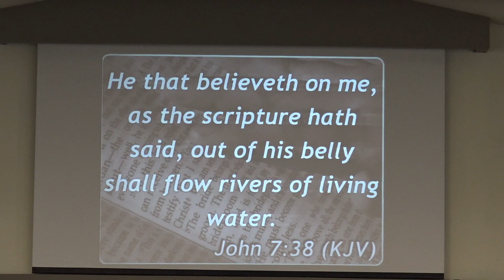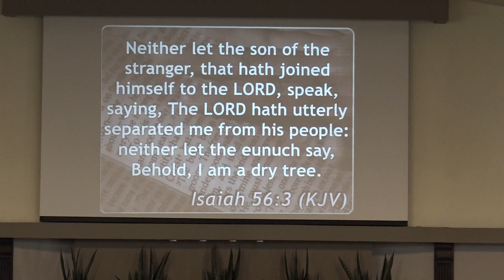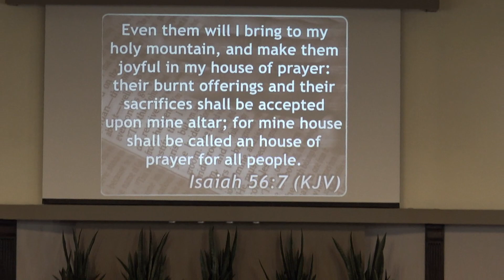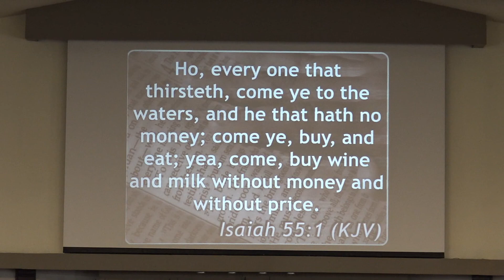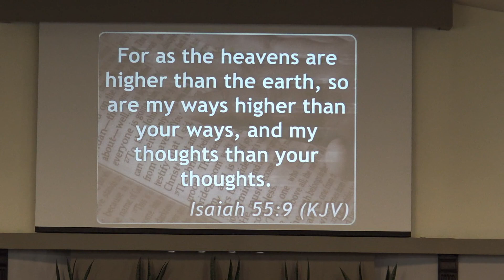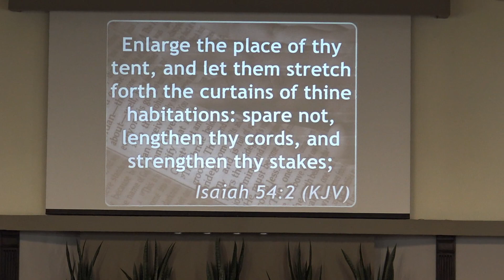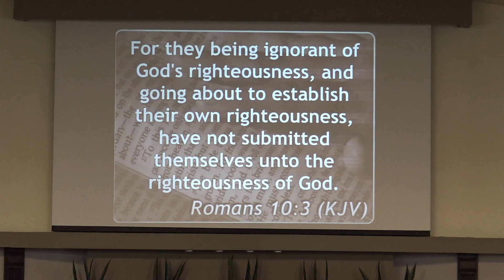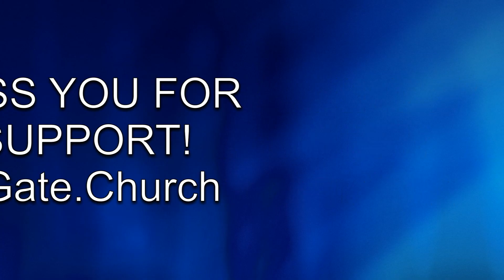KingdomGate Pastor Doug Clanton Sermon: (Come To The Waters) 02/26/23